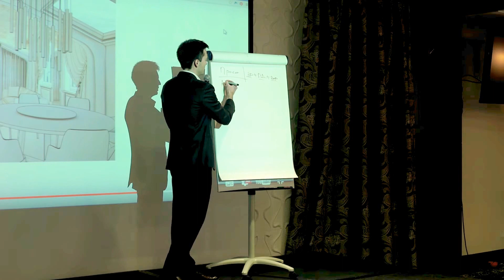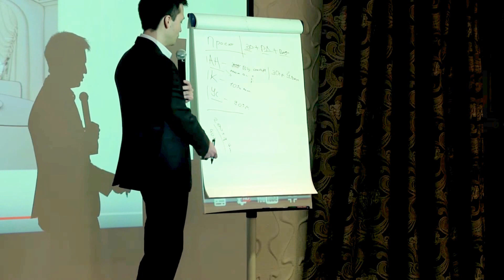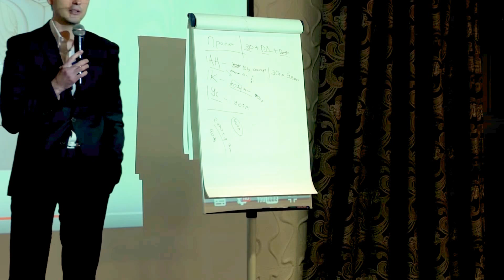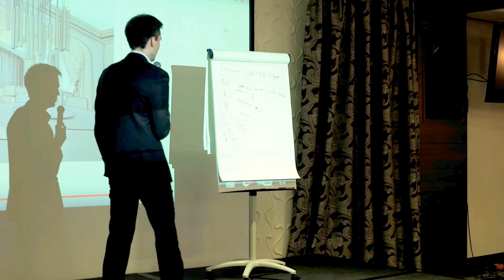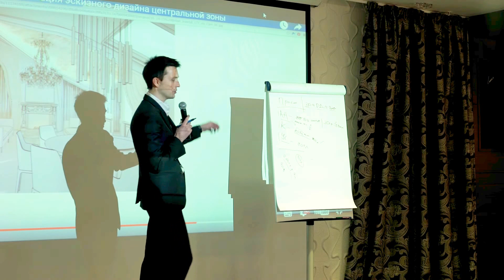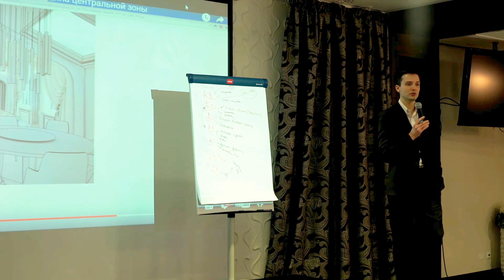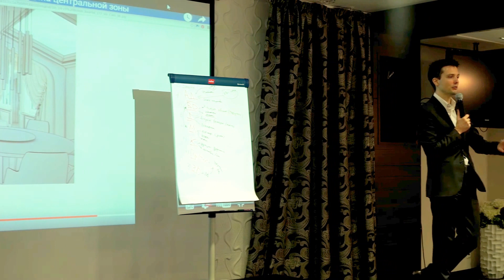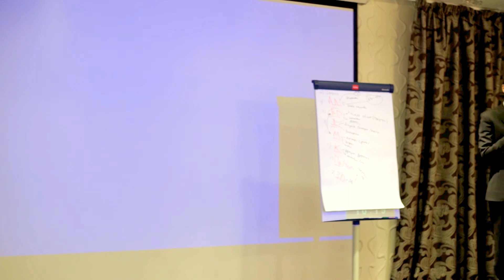Деление услуг дизайнера интерьера на части - Дизайн-проект - Авторский надзор - Комплектация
Видео - часть мастер-класса в Казани о техническом задании и общении с клиентом. Кроме основной темы - немного вопросов из зала и ответы на них.

Как связаться.